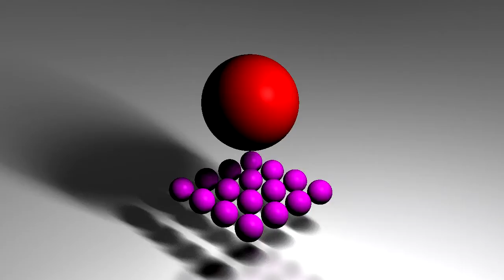First Try Attractor C4D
just got cinema 4d 11.5 :D
watched acrez tutorials :)